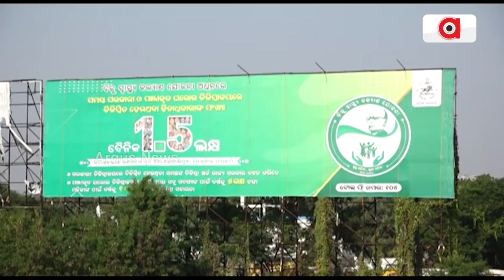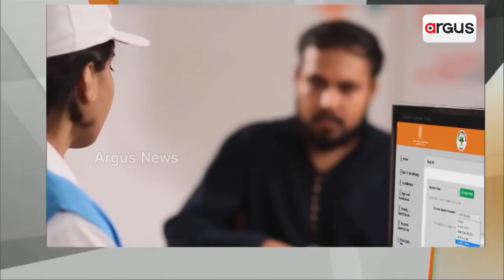ମାର୍ଚ୍ଚ ଶେଷ ସୁଦ୍ଧା ଓଡିଶାରେ ଲାଗୁ ହେବ ଆୟୁଷ୍ମାନ ଯୋଜନା | Ayushman Yojana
ମାର୍ଚ୍ଚ ଶେଷ ସୁଦ୍ଧା ଓଡିଶାରେ ଲାଗୁ ହେବ ଆୟୁଷ୍ମାନ ଯୋଜନା । ଆସନ୍ତା କାଲି ଆୟୁଷ୍ମାନ ଯୋଜନା ଦ୍ବୀତିୟ ଭାଗକୁ ଗ୍ରହଣ କରିବେ ରାଜ୍ୟ ସରକାର । 70 ବର୍ଷରୁ ଉର୍ଦ୍ଧ ଲୋକଙ୍କ ଦାୟୀତ୍ବ ନେବେ ମୋଦି । ରାଜ୍ୟ ବାହାରେ  ଦାଦନ ଖଟୁଥିବା ଶ୍ରମିକଙ୍କୁ ବି ମିଳିବ ମାଗଣା ଚିକିତ୍ସା ।